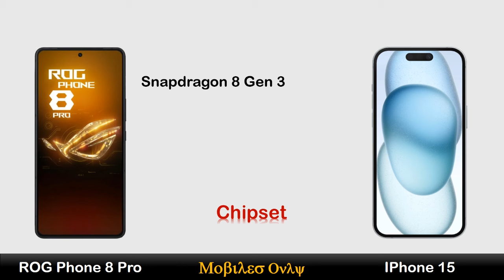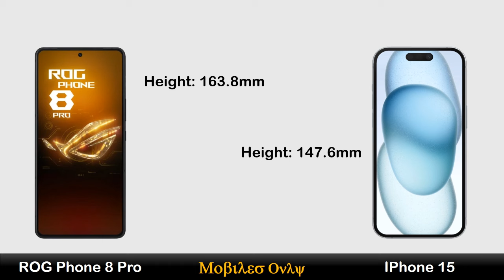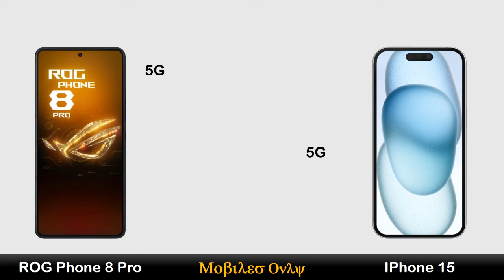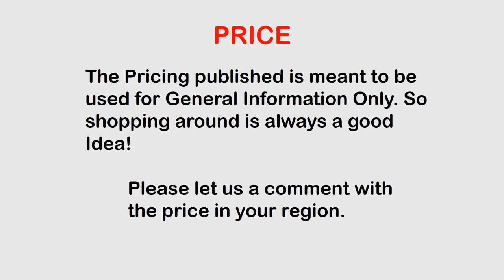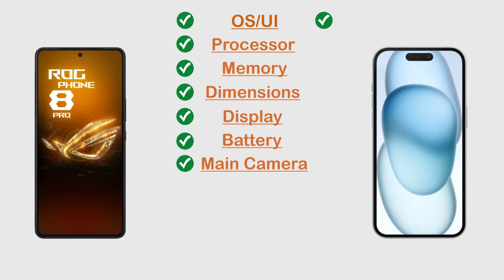ROG Phone 8 Pro vs IPhone 15 | Full Comparison ⚡ Which is Best?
Hi Everyone :)

In this video you can watch ROG Phone 8 Pro vs IPhone 15 | Full Comparison ⚡ Which is Best? Review, Price in Pakistan, All details like OS/UI, Processor, Display, Memory, Main camera, Selfie camera, Features, Battery and Price.